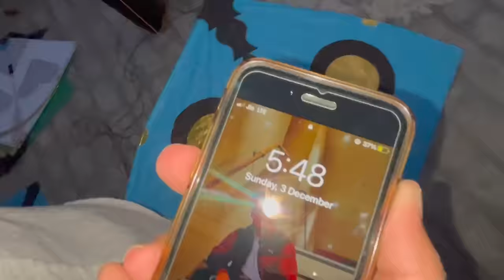Sunday Kite Fight Vlog😱Nava Gatu *DO NOT USE*🪁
Sunday kite fight vlog